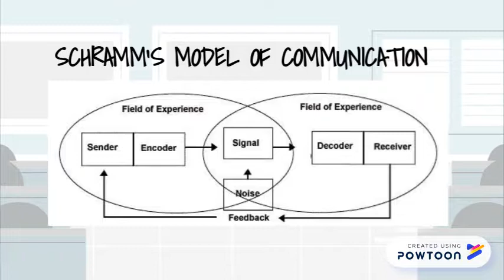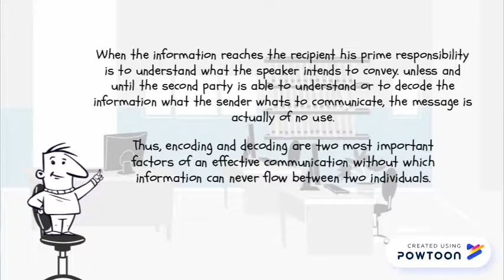Schramm's Model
For Education and for our projects